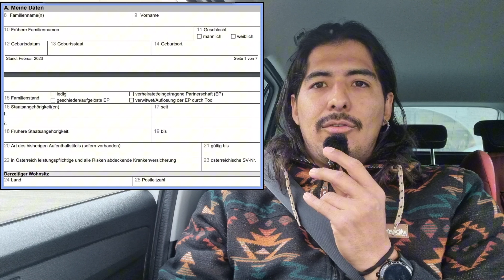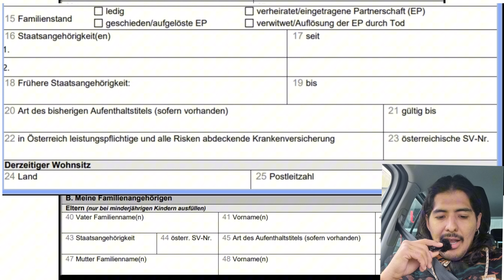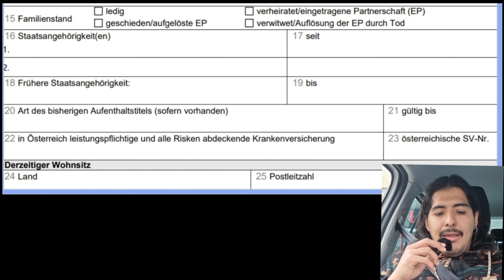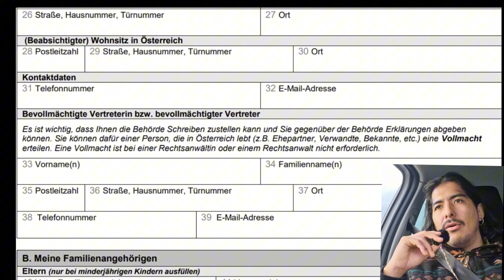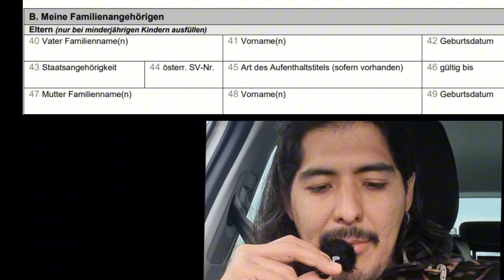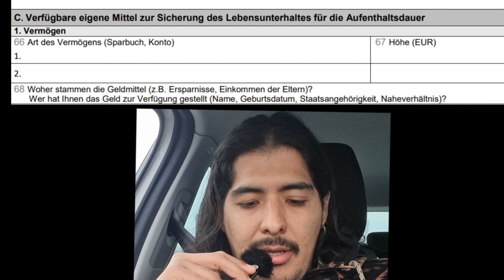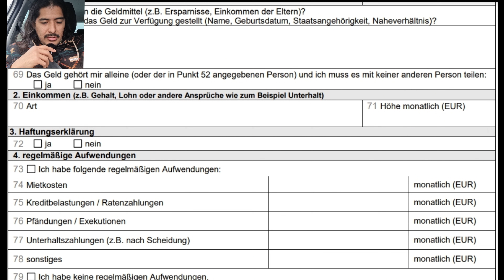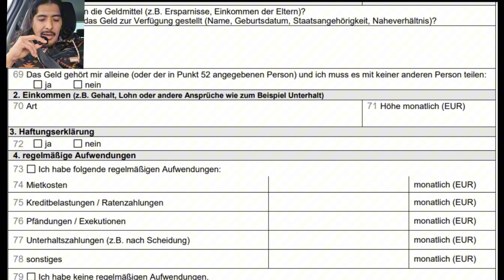⚡VISA DE ARTISTA EN ALEMÁN⚡ AUSTRIA ESCRIBE ✏️ ✒️ TUS DATOS EN ALEMAN LECCIÓN 0002.2 Y VLOG #48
APRENDE A ESCRIBIR TUS DATOS PERSONALES EN LAS SOLICITUDES Y DOCUMENTOS FORMALES.

USAMOS DE EJEMPLO UN FORMULARIO para solicitar la visa de artista en Austria.